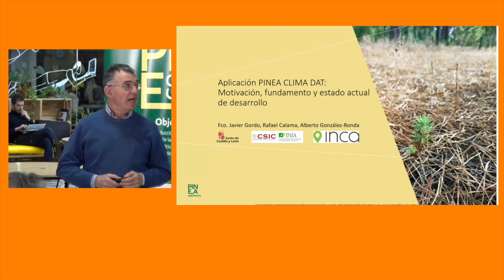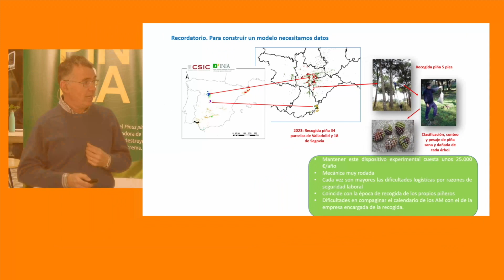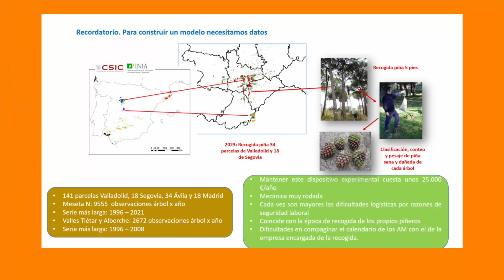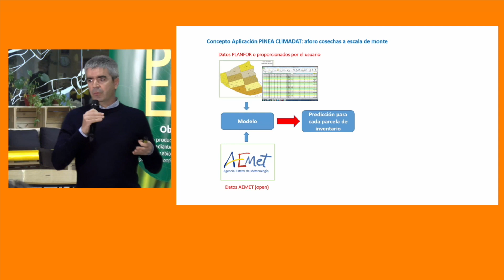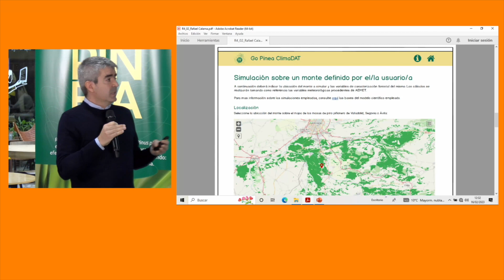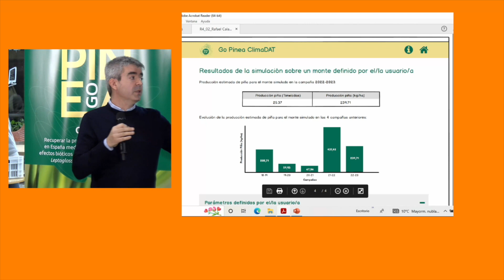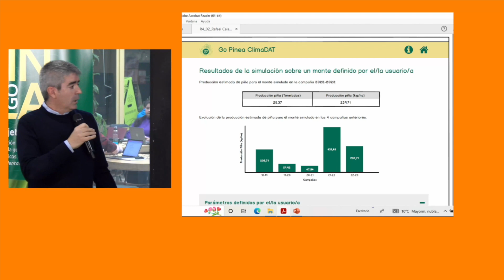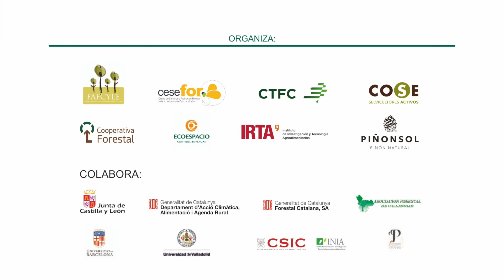BLOQUE R4 - Jornada final GO Pinea (Presentación de resultados)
Modelo predictivo de cosecha.